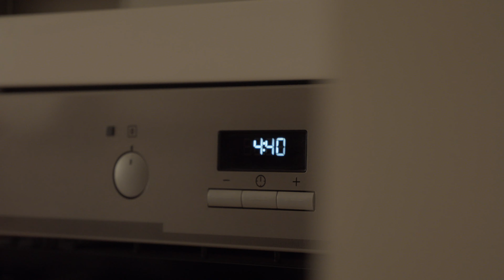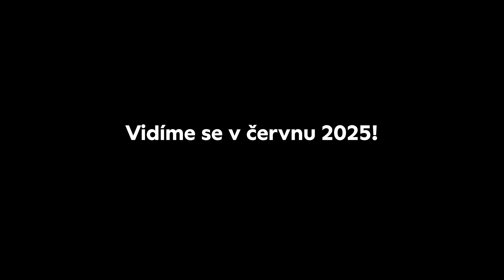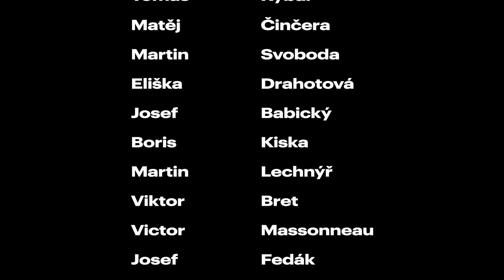TŘIII KILA RIDE 2024 | Summer Solstice 300 km challenge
We did it! 💪 50 cyclists conquered 300km in one day, riding from Prague to Varnsdorf and back. Climbing hills, eating lots of meatloaf, and experiencing the camaraderie of a cycling community. Watch our aftermovie to relive the incredible journey.

We will be back in June 2025 for the 3rd edition!

We are Posedla, a Czech manufacturer of custom 3D-printed cycling saddles. Discover the world's first 3D printed custom saddle